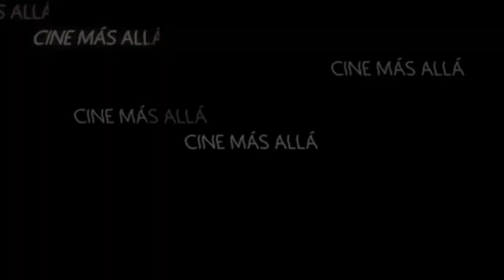Cine más allá.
El objetivo de Cine Más Allá es que por medio de proyecciones interactivas, talleres, encuentros con realizadores nacionales e internacionales, y performances, se busca extender la participación y experiencia del público con el cine.

CONACULTA
2015